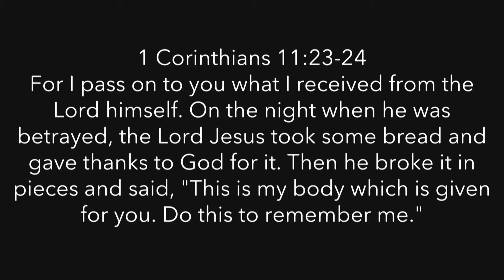Conversations With Jesus - part 4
Enjoy these full-length sermons from Sarah Bowling! I hope they encourage you and fill your spiritual cup!

Don't have time for a video? Check out one of my Podcasts!